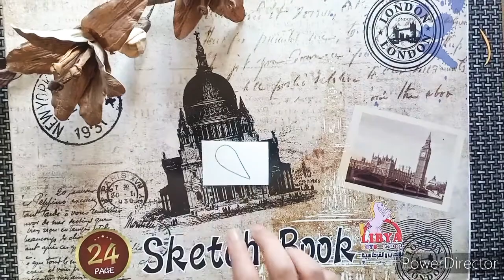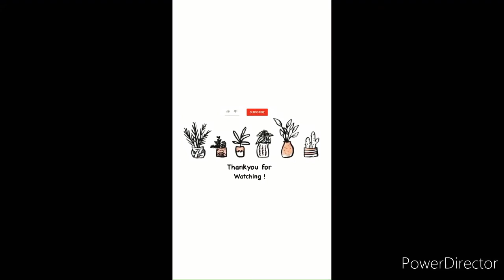Handmade Birthday Card | How to make handmade birthday card | Greeting Cards Ideas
Materials:
-white chart
-fomic sheet (red,blue,yellow)
-Coloured buttons (3)
-Black marker
-Glue